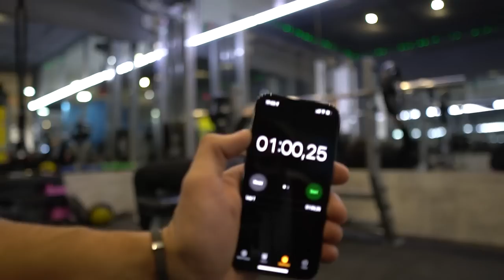ჭამის & ფიტნესის ჩელენჯი💪@dynamiteUSA 🔥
აუცილებლად გამოიწერეთ არხი, დაალაიქეთ ვიდეო და დაწერეთ კომენტარებში რა გინდათ გადავიღოთ შემდეგ ვიდეოში🔥